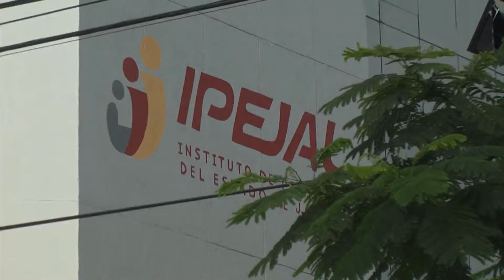Orden financiero y gestión de recursos en primer año